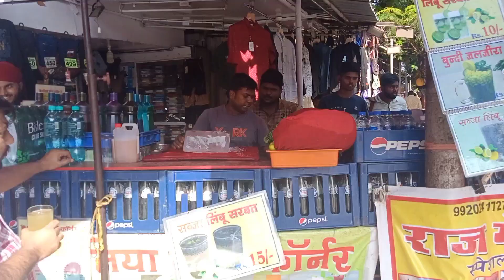5 Types Mojito | Dhaniya Soda Corner | Munshi Estate Mulund West | Street Ki Duniyaa | Mumbai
Video Dekhneka Sabka Shukriya

Address:- Munshi Estate Mulund West Near Mulund Railway Station

Shop Name :- Dhaniya Soda Corner